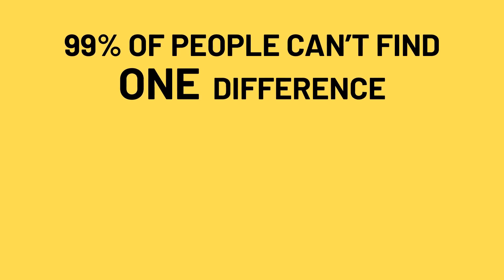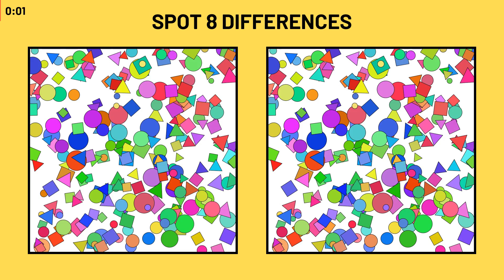Only EINSTEIN could spot a SINGLE difference || SPOT THE DIFFERENCE #21